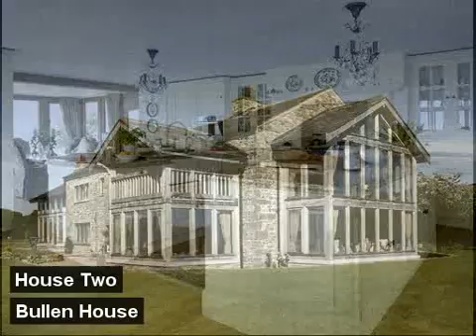27 May 2011 - 9:45